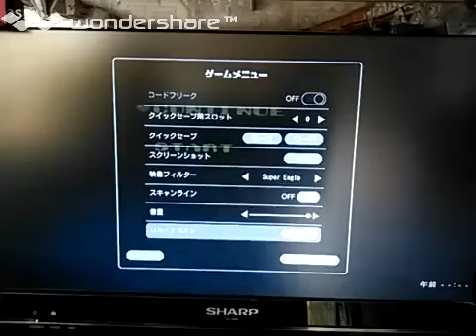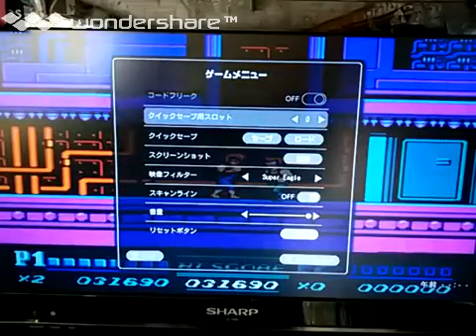[実況] 「双截龍 II=ダブルドラゴンII（FC）」レトロフリークでプレイ！